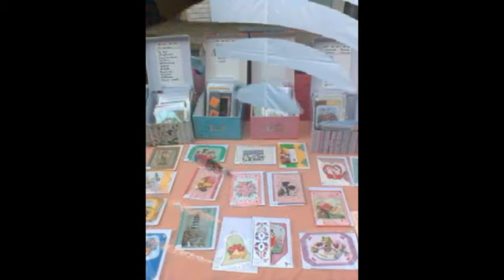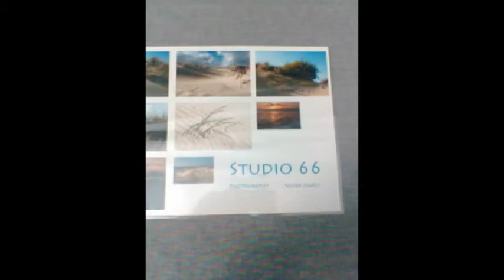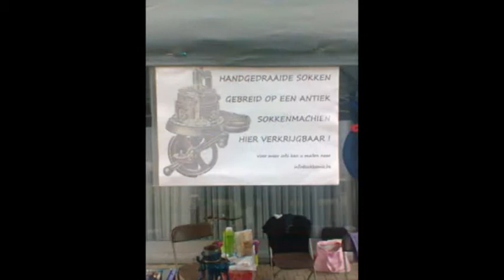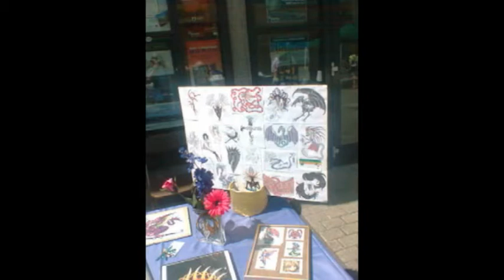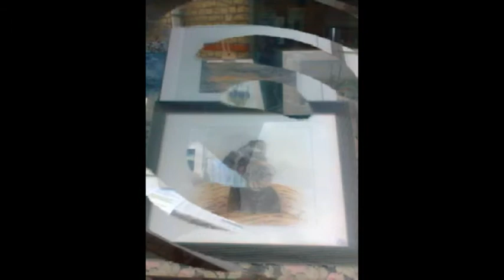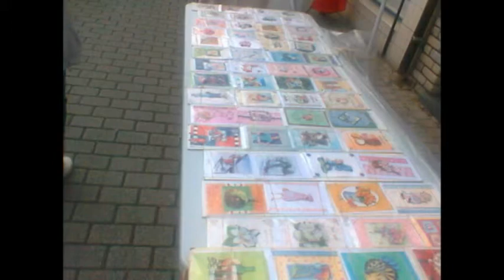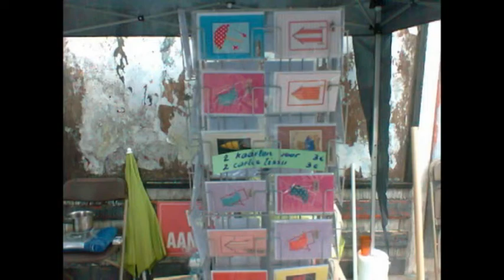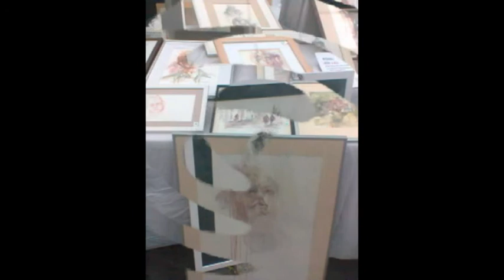25 ste artiestendag de panne i.s.m. toerisme de panne v.z.w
EMERIC
BASTIEN    MICHELINE
GONDA                   ETIENNE
VAN HOLSBEEK PIERRE
DE RIDDER VEERLE
MORRENS KAREL
VANDEWEYER SARA
ARNAUTS                   LIEVE
COCKX                   RITA
HURBAIN                   VERONIQUE
LEBEAU                   MURAILLE
demierbe                   francis
montulet                   dany
hanotiere                   jeanninne
degrèves                   guy
lambrechts                   pascale
degrèves                   françoise
polome                   chantal
debacq                   laurent
serdu                   serge
alfano                   angélique
lourtioux                   christine
verhelst                   hilaire
ooghe                   werner
giannone                   franco
duvivier                   marcel
LUYPAERT VERMONT
PENNINCK ANDREAS
VANHECKE RITA
GABY                   BELLO
CUVELIER HILDE
VAN NIEUWENHOVE BERENICE
EEKELOO   INGRID
DEVOS                  CAROLINE
D'HONDT                  RUFIN
HUYSENTRUYT        MARCEL
CATRYSSE CHARLOTTE
DEWAELE                  RAYMOND
SCHOETER               RITA
VAN LAETHEM JEANINNE
MAZEREEL SONJA
CARREIN                   FANNY
BACQUE                   MAGDA
BEERENS                   BETTY
CALLENS (fr) CHRISTINE
CLOET                   HILDA
DETAILLE(fr) CLAUDINE
DRUMEL (fr) MURIEL
LATHUY (fr) PIERRE
LINTEN                   Marie Anne
SIMONART NATHALIE
VELGHE                   MAURICE
VERVLIET                   LUC
QUYSSENS NOE
ZOETE                   DANIELLE
GALLIS                   ELS
APEL                   ISABELLE
DEGRAEVE HILDA
GRIGORYAN GEGHAM
MAES                   ETIENNE
NOTE                   EDITH
STUBBE                   GILBERTE
COGHE                   DIANE
HEREMANS EDDY
LAMPAERT ROGER
MERVELDE AGNES
RASSALLE EDWARD
PATTOU                   AGNES
DIERYCKX MARC
DECERF                   PASCALINE
VANACKER ANDRE
VANGENAME NINETTE
BRACKE                   LEEN
VAN GEIRT JEANNINNE
COOMANS HILDE
LEPEZ                   M.CHRISTINE
LIPAROS
VANDERMEEREN  BRIGITTE
STUYVAERT HUBERT
VANCAYZEELE DALILA
ALLART                   PHILIPPE
VANDAMME MARTINE
KALLENBRUNN MONIQUE
VAN OVERTVELD NADINE